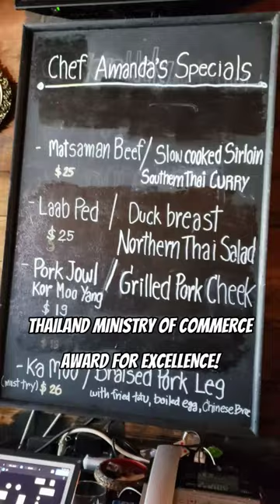Insanely Good Thai Food In Los Angeles You Must Try!